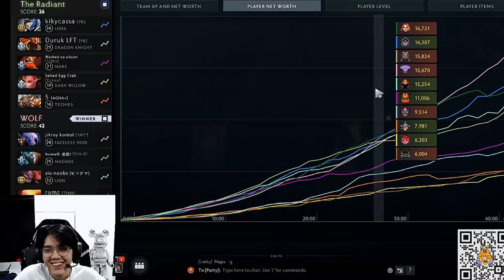MIKOTO REVIEW MATCH RUSMAN JIKROY RAMZI VS INYOURDREAM DAYA DB!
acknowledgement:
You can find more of their incredible work on

Jika kalian merasa terhibur dan ingin membantu channel ini terus berkembang, jangan lupa untuk kasih dukungan ya!